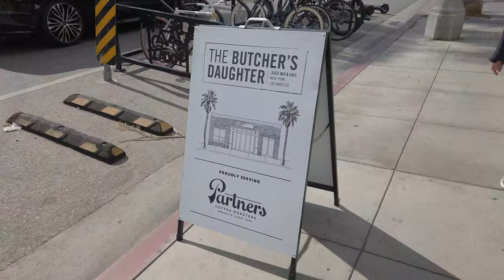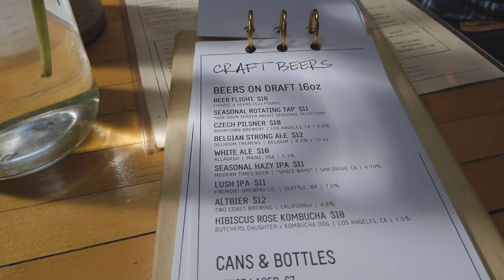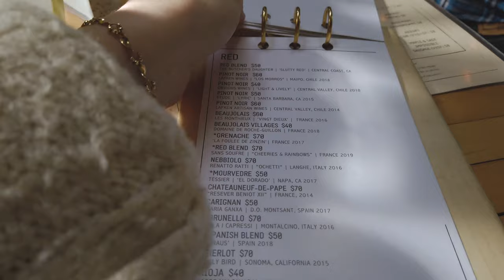LA Vlog - Brunch in The butcher’s daughter Venice beach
Youtuber_MEKAZAZZO
Music_